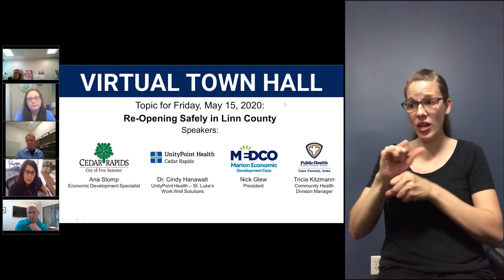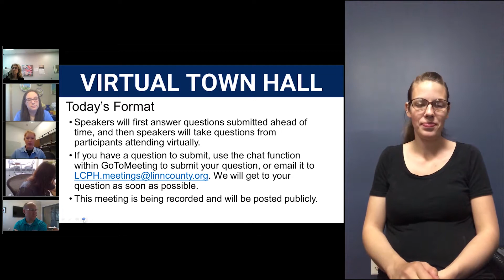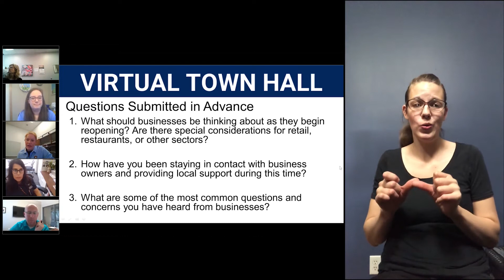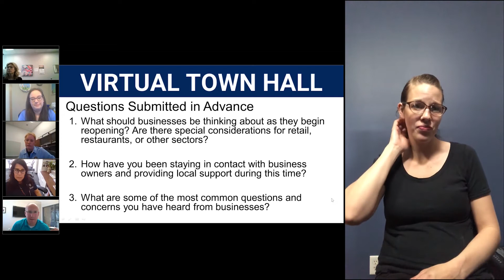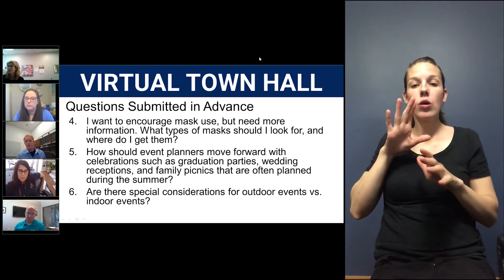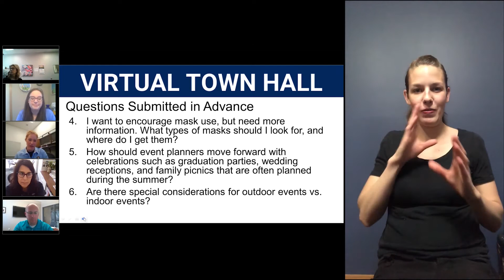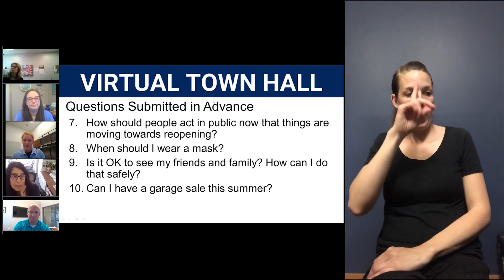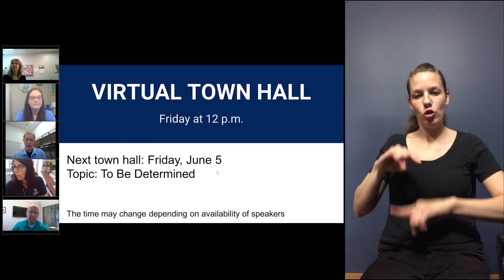Linn County Virtual Town Hall Meeting 5-15-20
Watch the COVID-19 Virtual Town Hall held on May 15, 2020. This town hall provided information and answered questions regarding reopening guidance for businesses.